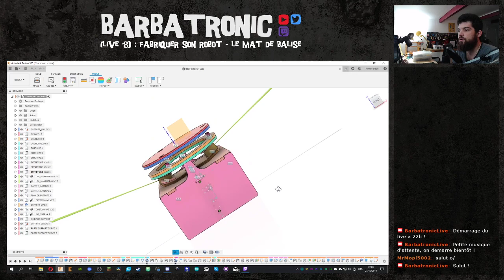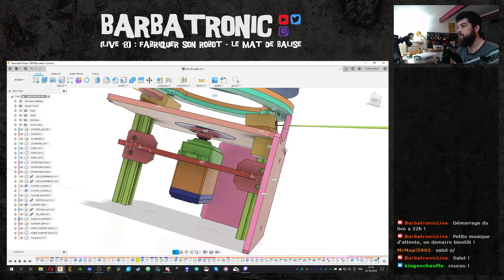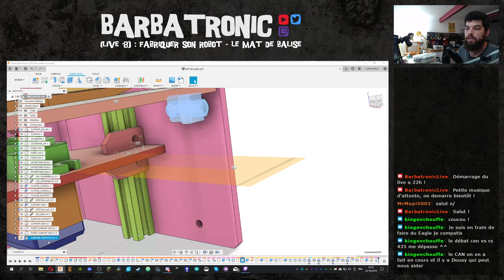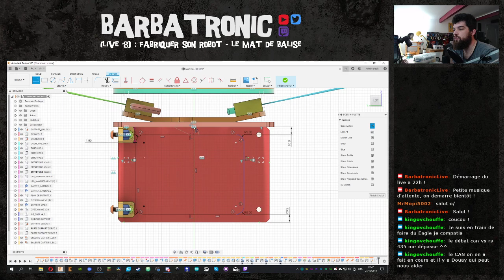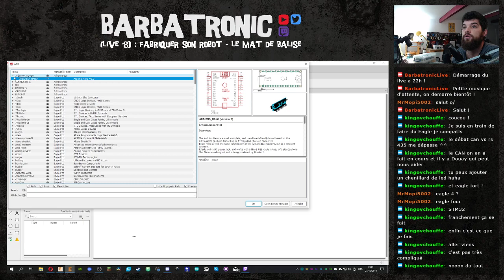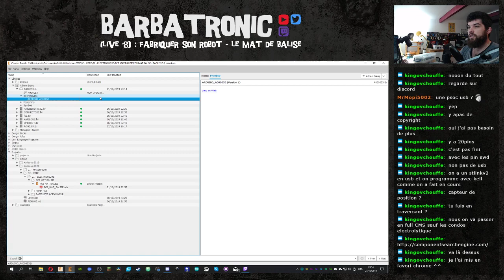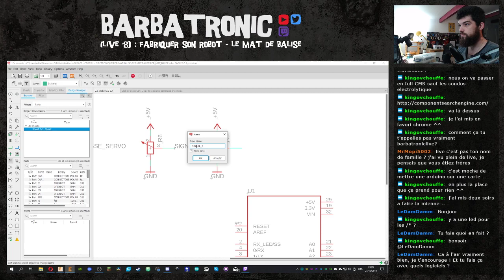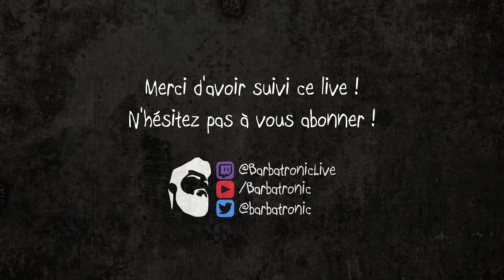[LIVE#8] - Fabriquer son robot - Le mât de balise 2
Yoooooo ! Rediffusion du live robotique twitch. On continue le travail sur le mât de balise : on termine la mécanique et on aborde un peu l’électronique. Et toujours pour le robot de la Coupe de France de robotique 2020